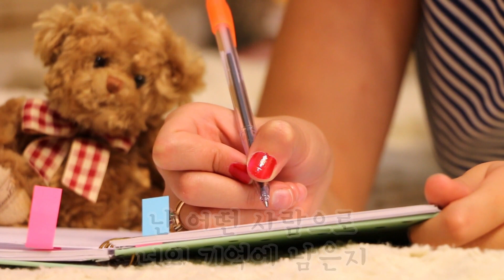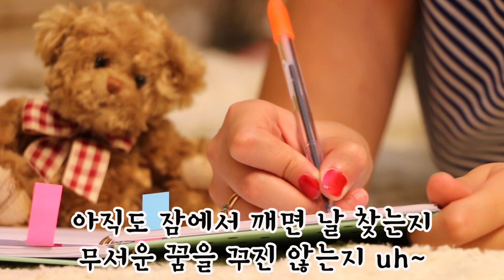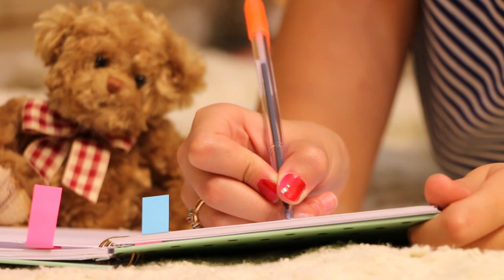K-pop/발라드/Ballade_레오(빅스) - 나는 요즘_(가사)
창작의 고통에 버티고, 견디고 이겨내어 만든 음악들이
하루에도 수많은 앨범과 곡이 발매가 되고 또 뭍혀 지곤 합니다

그 뭍힌 앨범이나 곡 중에 참 좋은 음악들이 많습니다

그 좋은 음악들을 국적, 장르를 불문하고
하나 씩 끄집어 내어 들려 드리려 업로드 하고 있습니다.

( 재생목록에 가시면 원하시는
장르로 들으실 수 있게 되어 있습니다. 감사합니다. )